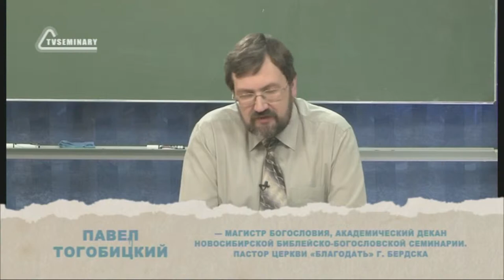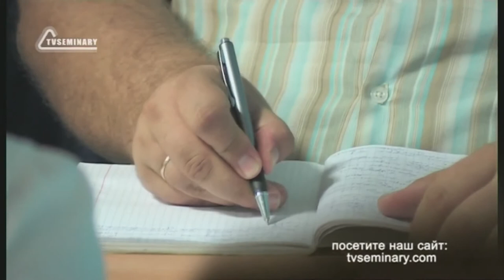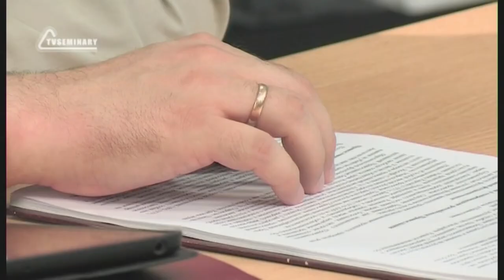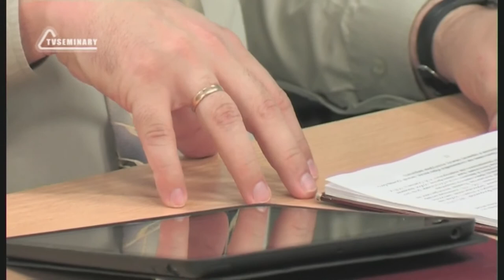PT516 Rus 27 Современная Православная Церковь Проблемы Православной Церкви